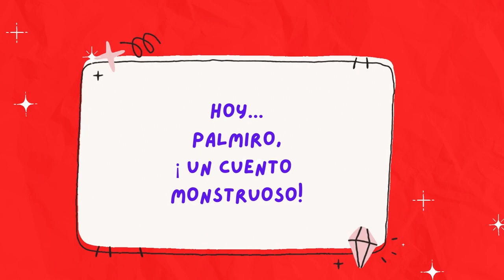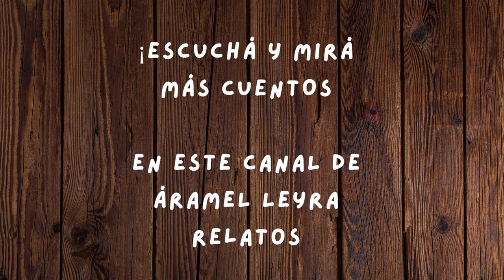PALMIRO,¡ UN CUENTO MONSTRUOSO!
de Melina Pogorolevsky ,
con ilustraciones de Andrea Sanmartín
Contado por Áramel Leyra

intagram @aramel.cuentos